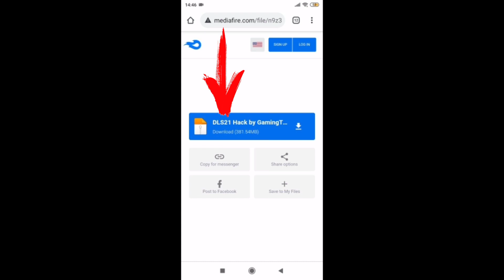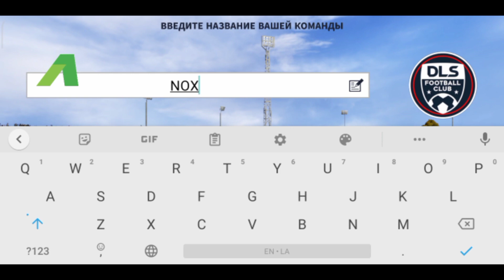Мега Мод Дрим Лига Соккер 2021 Мод Меню | Dream League Soccer 2021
Всем привет!! Это видео про новый мод в Дрим Лига Соккер 2021!

Ссылка на мод есть в видео!